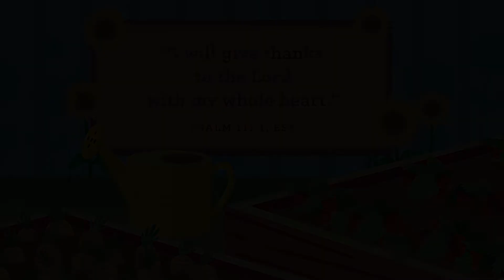Preschool Video Lesson | November 6 + 7, 2021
Ruth, Naomi, and Boaz | Ruth 1–2